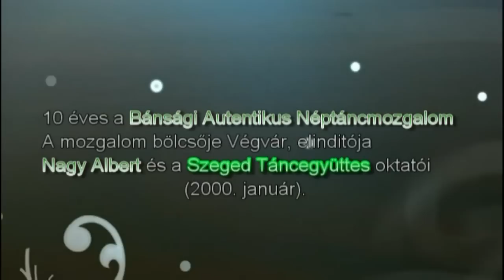Temesvár- Végvári Csürdöngölő -Szatmári táncok